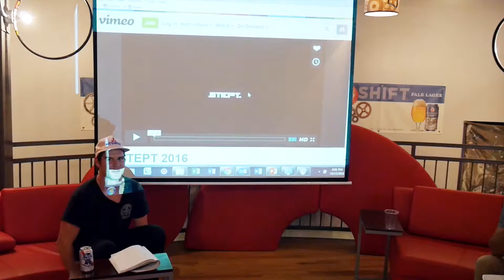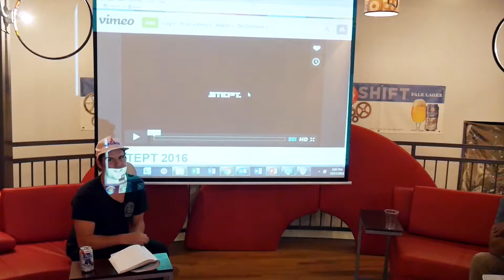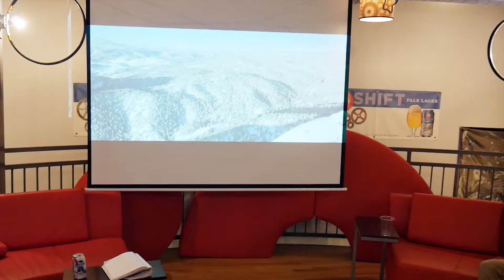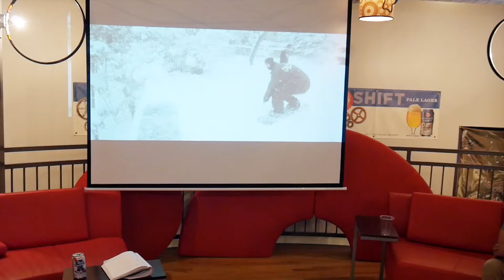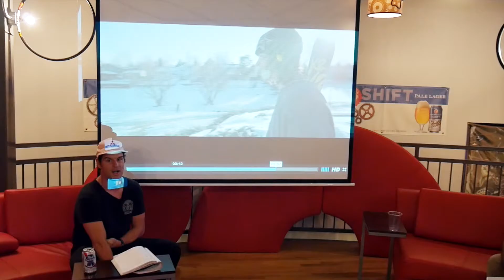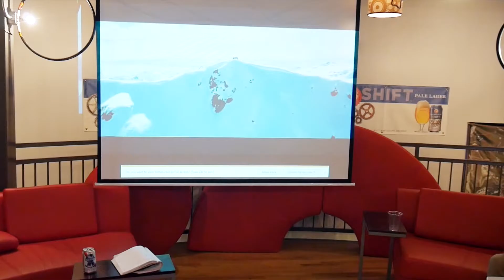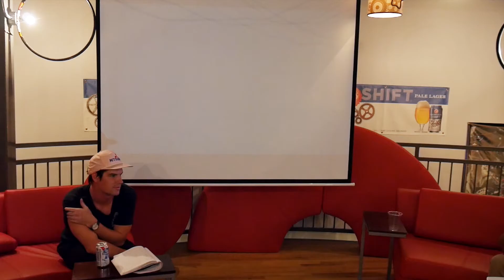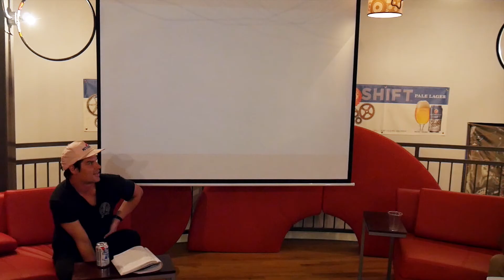Nick Martini - The LA Hustle: Making a Name for Yourself in the City of Angels